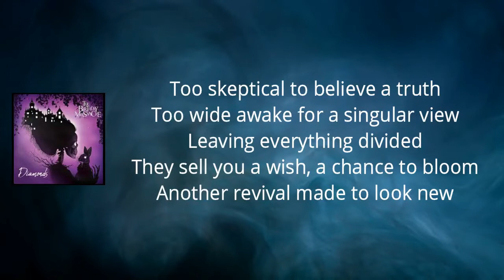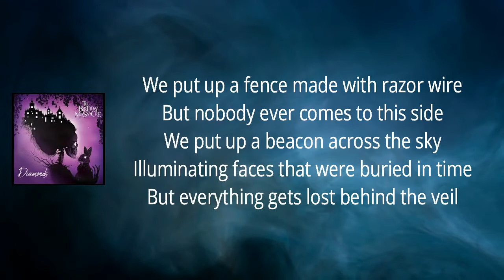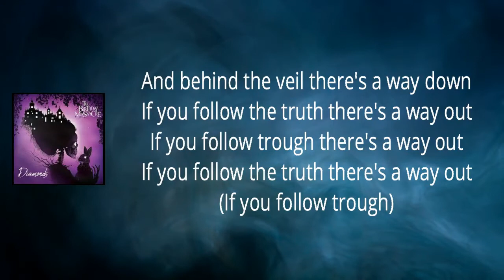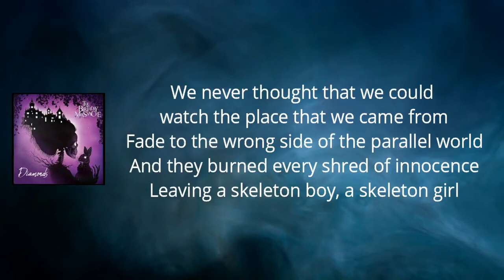The Birthday Massacre - Parallel World (Lyrics)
Diamonds by TheBirthdayMassacre

Parallel World Lyrics:

Too skeptical to believe a truth
Too wide awake for a singular view
Leaving everything divided
They sell you a wish, a chance to bloom
Another revival made to look new

And we watch the place that we came from
Fade to the wrong side of the parallel world
And they burned every shred of innocence
Leaving a skeleton boy, a skeleton girl

We put up a fence made with razor wire
But nobody ever comes to this side
We put up a beacon across the sky
Illuminating faces that were buried in time
But everything gets lost behind the veil

We never thought that we could watch the place that we came from

And behind the veil there's a way out
If you follow it through there's a way out
If you follow through there's a way out
(If you follow through)